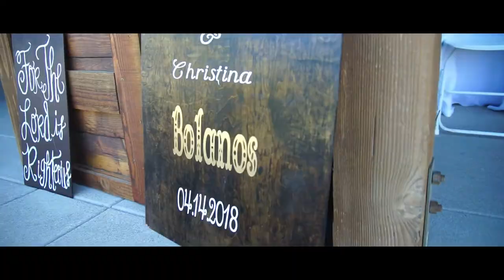Andrew and Christina Preview Wedding Video